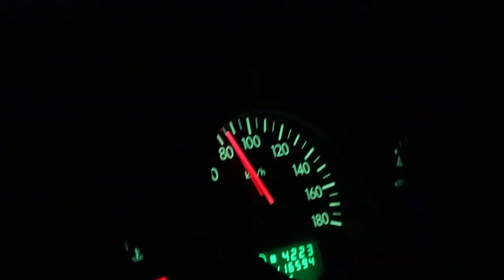first time snowboarding in 2 years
First time snowboarding at Cardrona in 2 years!
Cardrona is the place that I started my Youtube channel so it holds a dear place in my heart!
2 years ago I tore my ACL in the halfpipe up at Cardrona and spent the last year and a bit recovering!
Also in this vlog
We went surfing with all the boys and I get a happy meal!
I'm going to try and post every Monday, Wednesday and Friday (for you Americans thats every Sunday, Tuesday, Thursday)
Yeeeeww!

Check out everyone thats in this video!

Rakai: Insta - @rakai_taitertot
Taiaroa: Insta - @lemonandtaiaroa
Lyon Farrel: Insta - @lyonfarrell
Josh O'Regan: Insta - @josh_oregan
Cory O'Regan: Insta - @cory_oregan
Carlos Garcia Knight: Insta - @carlosgarciaknight

Kevin: Insta -  @SnowboardProCamp

TJ: Insta - @boardarchive

Toby Miller: Insta - @tobymiller

Liv: Insta - @liv.shredman

Andreas Schubert: Insta - @schubert_art

Cameron Famularo: Insta - @cameronfamularo

Chris Eyres: Insta - @chris.the.mountain.man

Jenise Spiteri: Insta - @jenisespiteri

Tiarn Collins: Insta - @tiarncollins

Rakai: Insta - @rakai_taitertot

Taiaroa: Insta - @lemonandtaiaroa

Mitchell Davern: Insta - @mitchydavern

Daniel Bohinc: Insta - @dmliel

Levi: Insta - @levimancer

Thomas: Insta - @thomaslh1

Emma: Insta - @therealcoolstorymybro

Luke "Lulu" Sinclair: Insta - @who.the.lulu

Tasman Vance: Insta - @tasmanvance